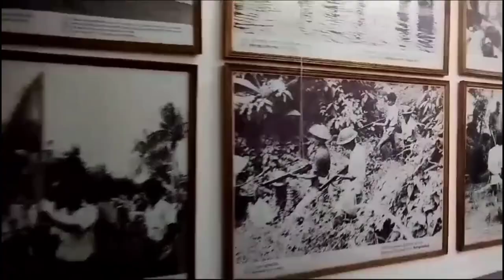Bangladesh National Museum Vlog Video || Sawrab Sarker || 2nd Vlog || Explore Unknown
Bangladesh National Museum Vlog Video || Sawrab Sarker || Second vlog || Explore Unknown ||